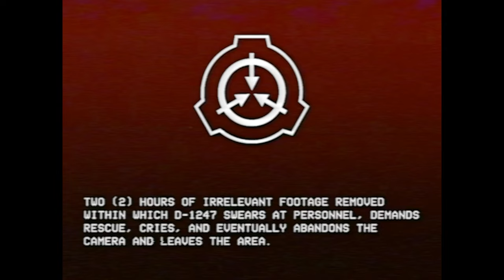D-Class Exploration - SCP/BACKROOMS FOUND FOOTAGE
Addendum: Exploration Log D-1247 seems to indicate that the anomalous area rearranges its internal features and topology, as the safety line found in the exploration was never taken through the small opening shown.

Addendum 2: Further exploration using D-Class Personnel pending.